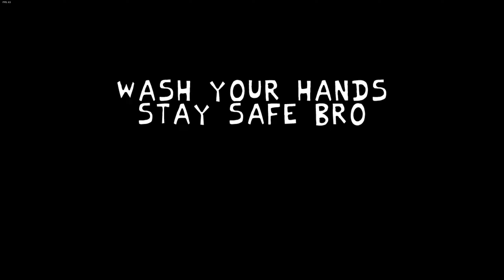Friday Night Funkin': VS Four.exe Full Week [FNF Mod/HARD]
Credits

Key Authors
oatmeeaI - Animator and Artist
Rorutop - Coder
death1nsurance - Charter